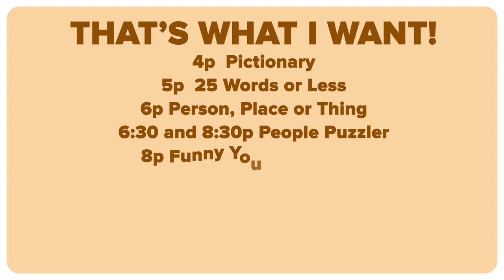Game Show Heaven on WBNX-TV55!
All the fun and games on one station. For maximum game show fun, watch weeknights 4-10p on WBNX-TV55!